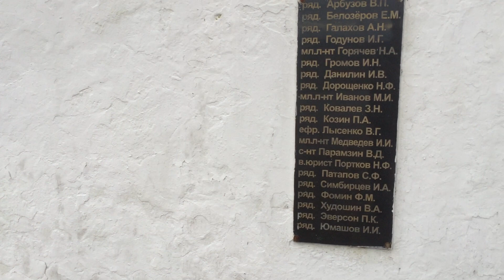2021.10 Подъячево, братская могила жертв войны, Дмитровский го, Битва под Москвой/Schlacht um Moskau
Братская могила в с. Подъячево
Братская могила (сельское кладбище) (захоронены 103 человека, 18 известны).
Проезд: от Савеловского вокзала Москвы (ст. м. Савеловская) электропоездом до ст. Дмитров. Далее автобусом № 31 до с. Подъячево